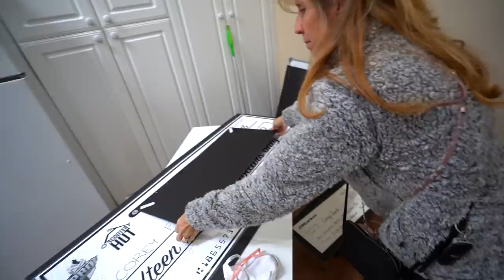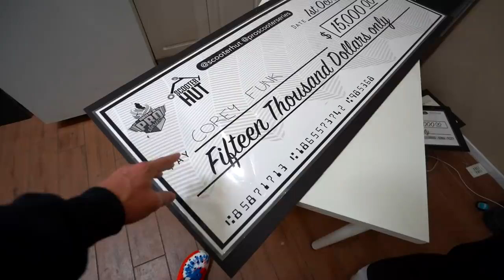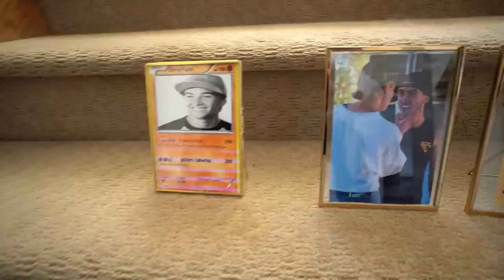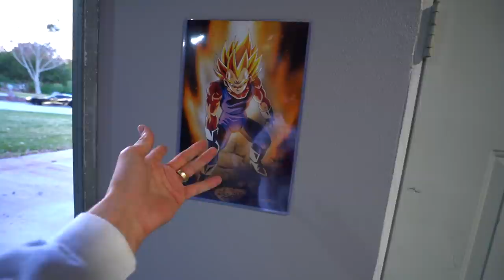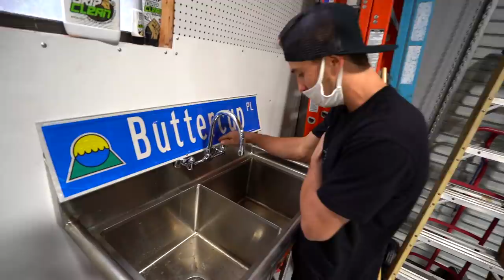This Surprise Made My Brother Speechless.. *emotional*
This was the biggest surprise I’ve ever done for my brother! He was speechless and it are us very emotional.